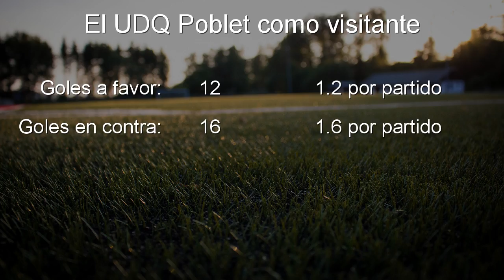Barrio Cristo - UDQ Poblet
Vídeo del partido